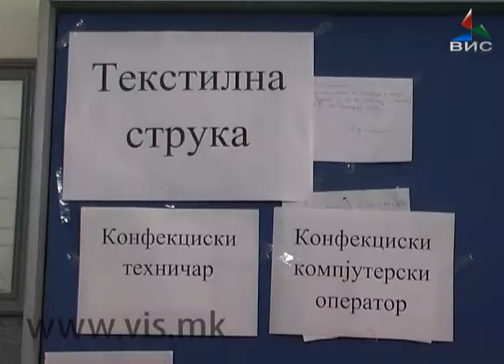upisi 14 06